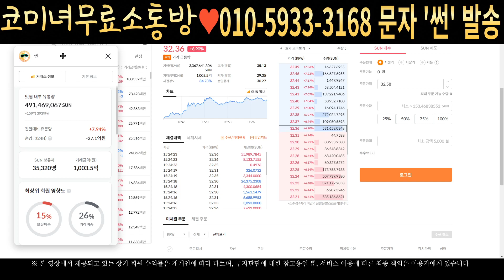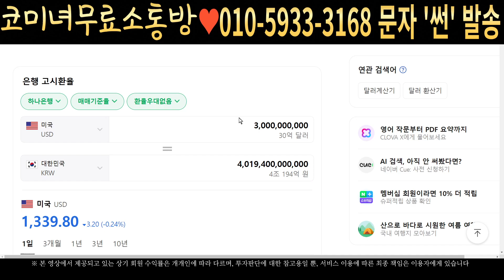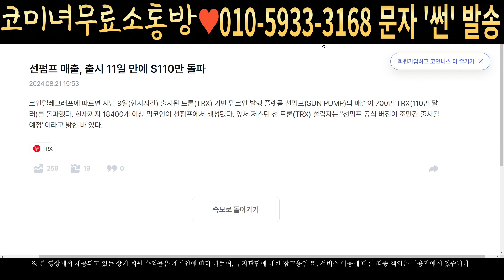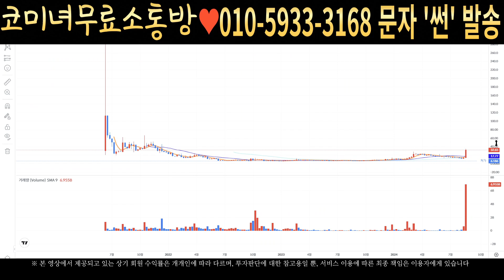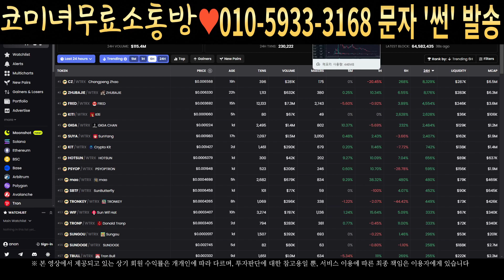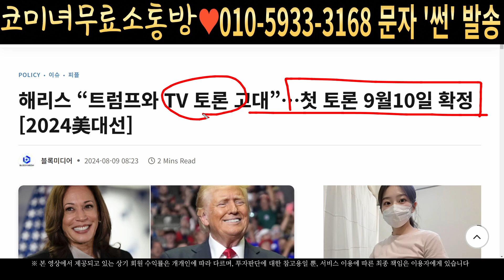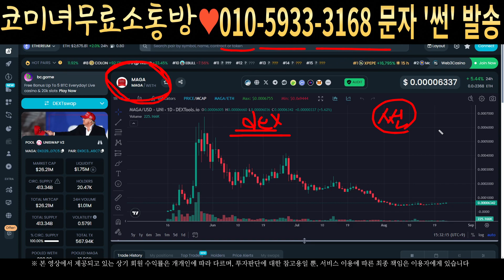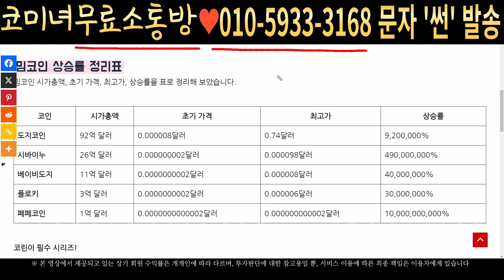[썬코인] SUN - 긴급속보! 선펌프수익 100% 소각한다 18400개 밈코인 생성 전고점 돌파 폭등지속 필수시청 코미녀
안녕하세요
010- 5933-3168 으로 문자로 '썬' 전송하시면